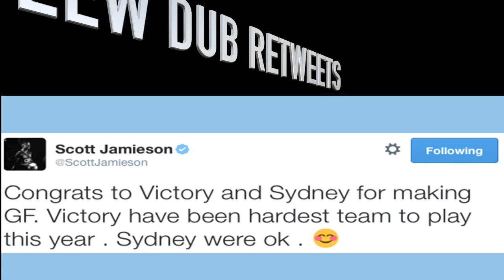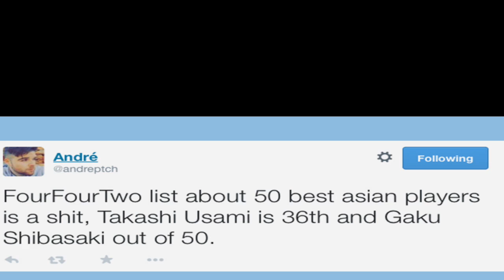LewDub Retweets Vol 4 - East Asian Soccer featuring 牧野 & 8.6秒バズーカのラッスンゴレライ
Tomoaki Makino plays catch-ball for Urawa versus Sendai, Ned Zelic slams the Aussie soccer media, Scott Jamieson doesn't rate Sydney FC, and FourFourTwo's dodgy Asian Top 50 plus more. 牧野ともあきハンドボール？8.6秒バズーカのラッスンゴレライ